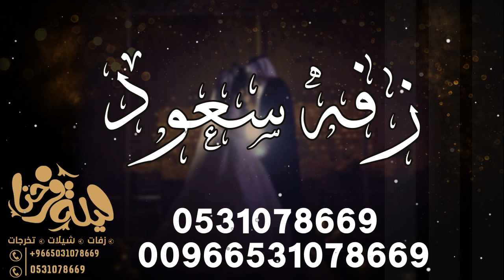زفه معرس حماسيه شرفت مكان الحفل II باسم سعود كلمات ابو ليان